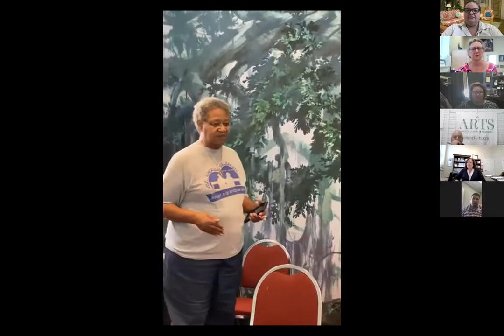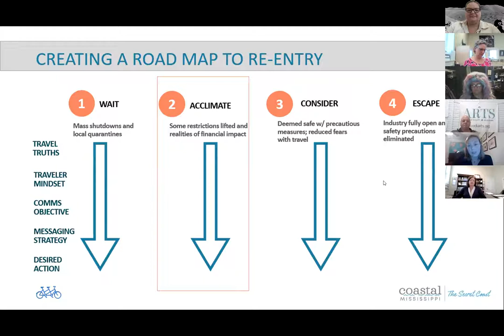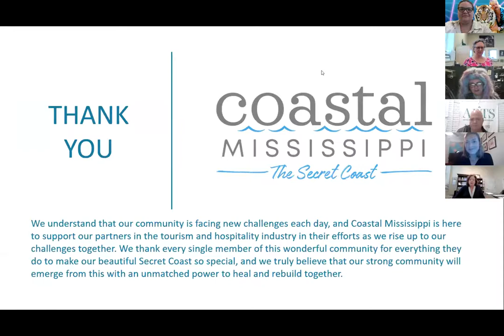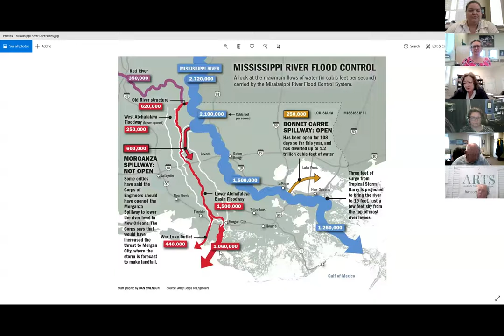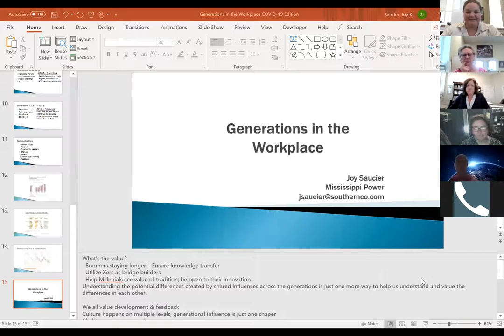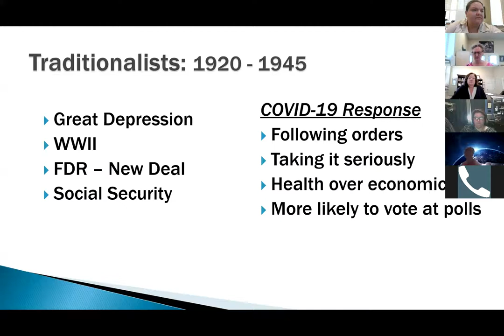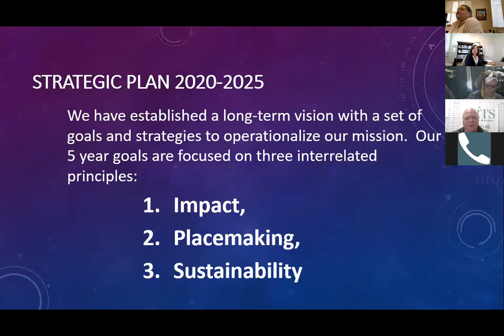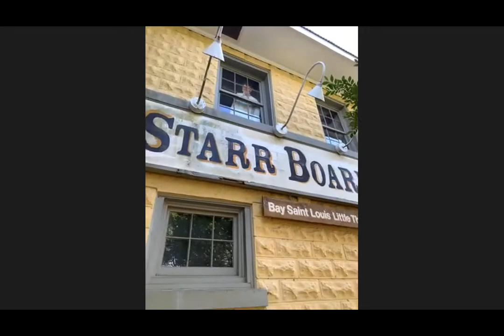Leadership Hancock County 5/27/20 - Cultural & Environmental Preservation Day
Leadership class held 5/27/20 on Zoom